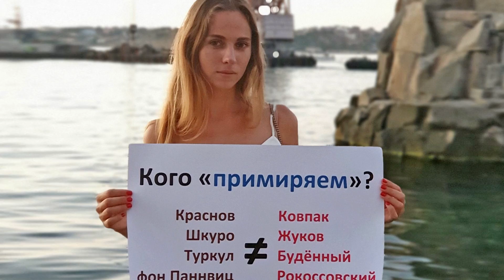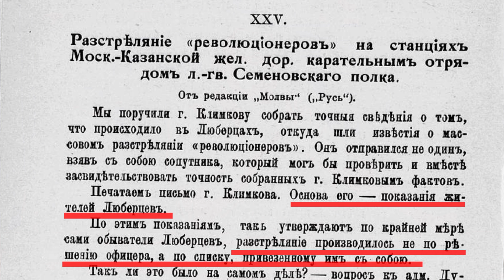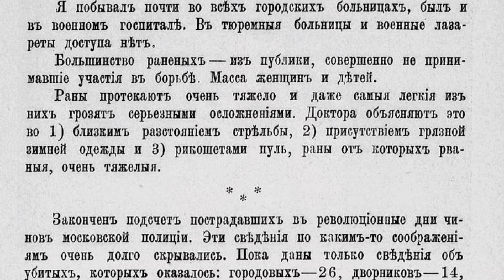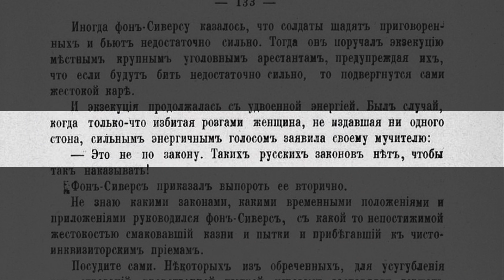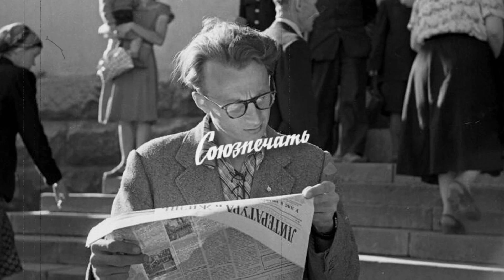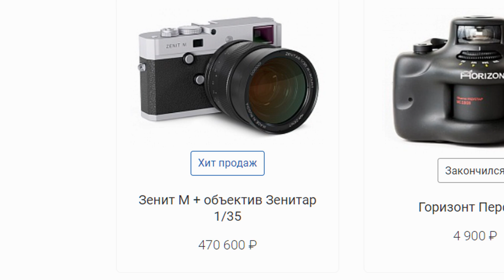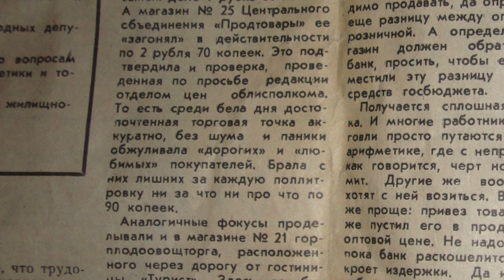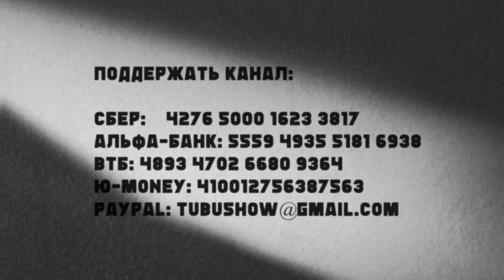Негодные люди, грех перед родиной и фотоаппараты СССР. Союзпечать #4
Плохой сигнал представляет четвертый выпуск рубрики Союзпечать. В этом выпуске: жечь и сечь "по законам военного времени", как выглядит примирение, советская фототехника, африканец в галошах, спутниковое тв - детям, где мои 80 копеек? и предупреждение из 1986-го года.

00:00 Начало
00:03 В этом выпуске
00:30 Еще немного любви государя
15:25 О примирении
17:41 Советская фототехника
19:35 Африканец в галошах
21:40 Спутниковое ТВ - детям
24:15 Где мои 80 копеек?
26:10 Предупреждение из 1986-го года